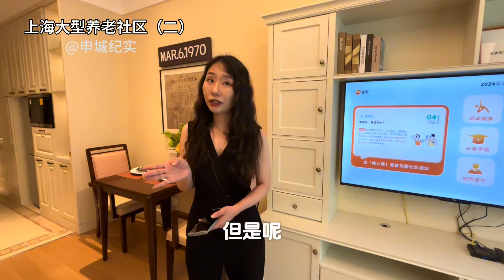上海高端养老社区，服务项目应有尽有，养老需要经济支柱